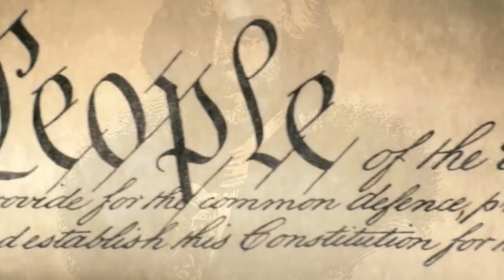Неполиткорректное Talk Show • Бардак и беспредел в палате представителей • Импичмент - за и против